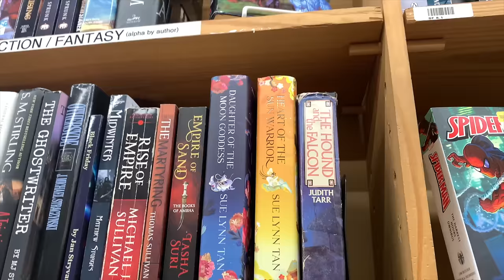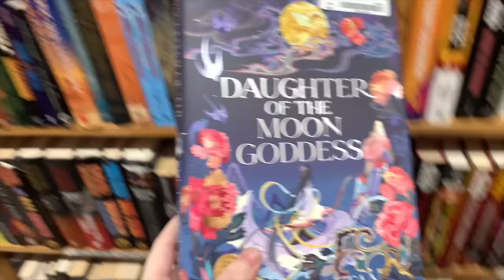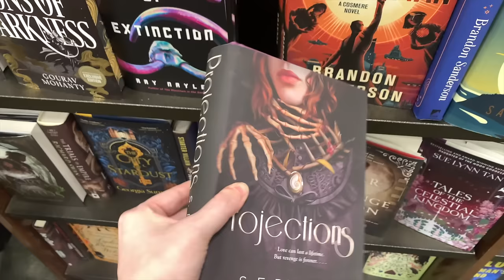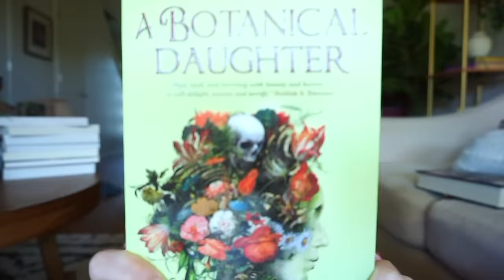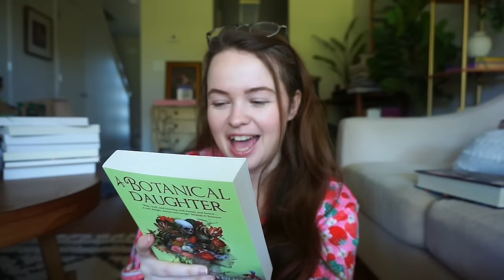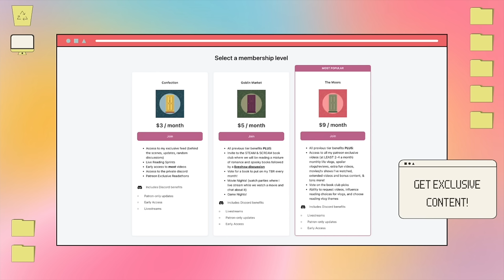cozy bookstore vlog ✨ spend the day book shopping at my favorite bookstores